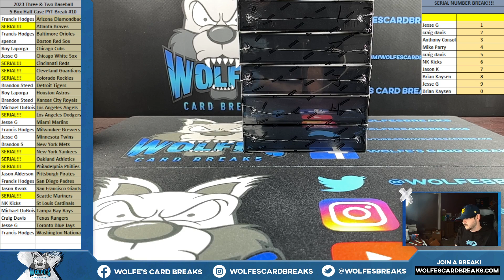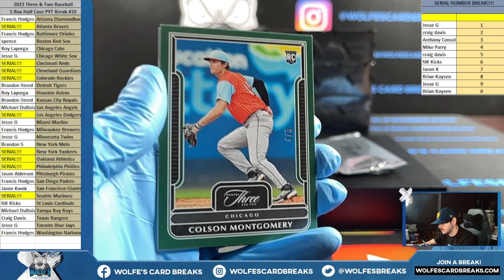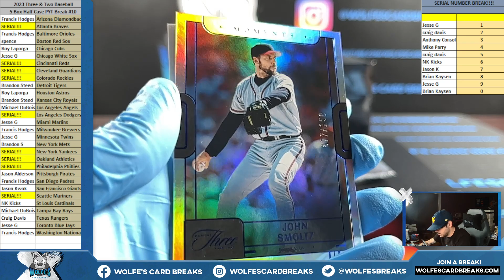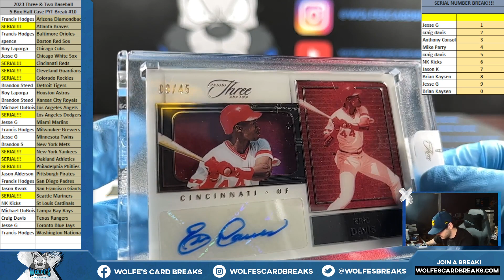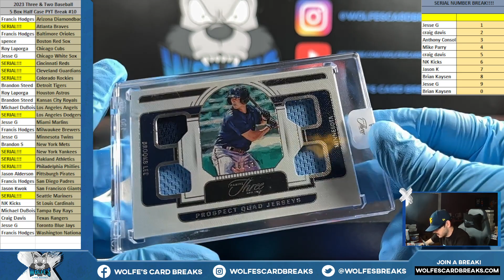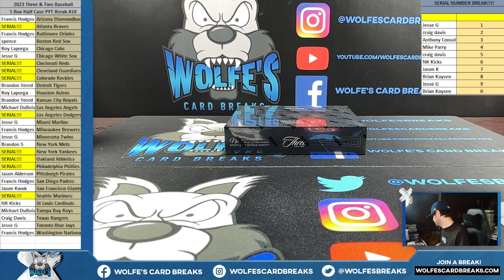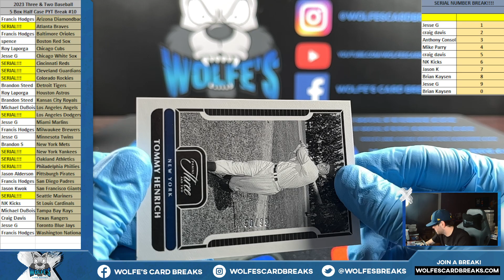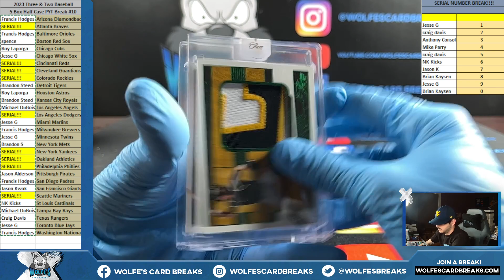2023 Three & Two Baseball 5 Box Half Hobby Case PYT Break #10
2023 Three & Two Baseball 5 Box Half Hobby Case PYT Break #10